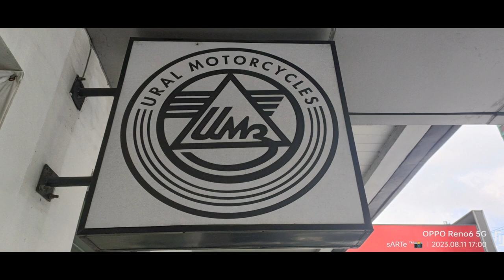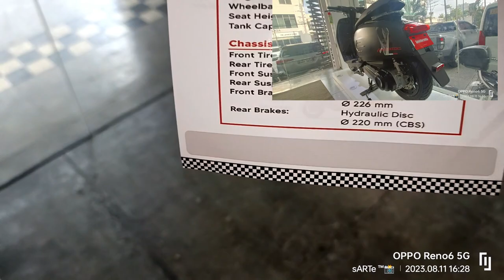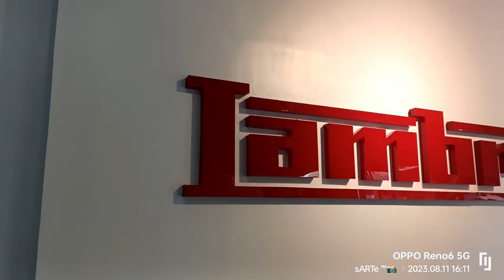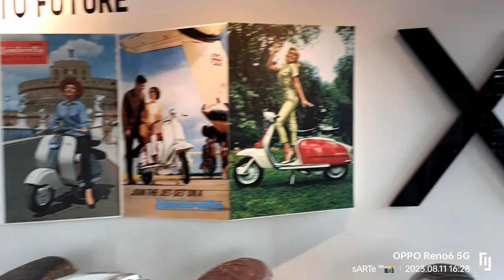Lambretta Philippines Scooters (Ropali Philippines)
I reached to them via there website and Sir Jun was very accommodating and entertaining, he welcomed me like he knew me with open arms and warmest greeting even thought I wasn't there to buy a scooter but hopefully next month ( Inshallah).

I've learned about Lambretta Scooter and I find it very cute and nice to won one. It's a scooter with style, character and value. It a scooter that people will never under estimate you for what you are driving because price range? If you're not a hard working person or a collector or simply has taste it is not for you.

Italian's rally put an art and a style in all their creation, whether its food , clothing or even an art its always has style and character not to mentioned it appreciates its value.

I made this vlog not because for me to create and be monetized but its a motorcycle that has been there for almost a decade or a centuries probably, its style that never goes out of it it still the same some angels and parts were upgrade to fit well with the now living and road condition.

I was really blessed and honored to be able to create and feature them , it might not be too professional but I hope you find value in the products and company who never stops create good and quality brands just for us.

Feel free to visit them at:

Ropali Plaza, Escriva Drive Cor Goldloop Ortigas Center, Pasig, Philippines
Contact Person: Sir Jun ( the best)